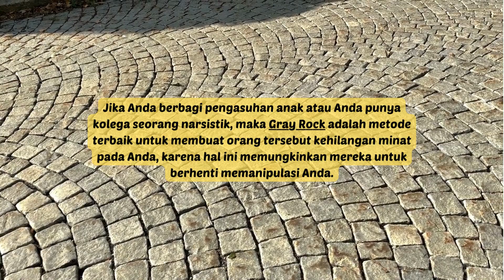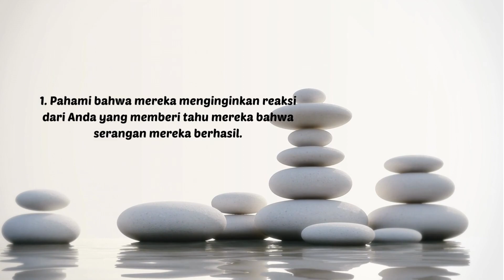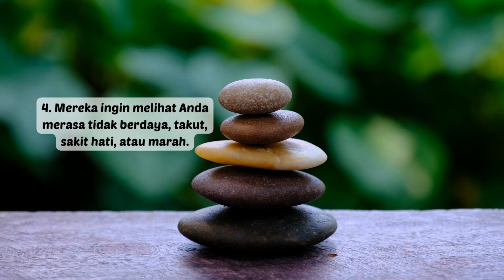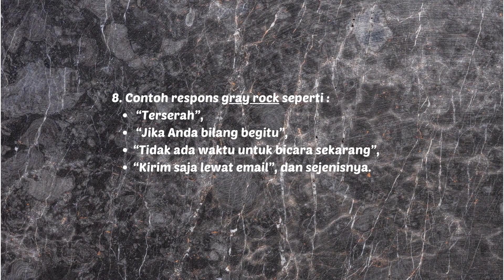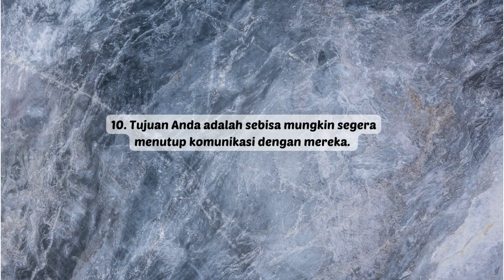SAAT ANDA PERLU MELAKUKAN GRAY ROCK KEPADA SI NARSISTIK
Video ini tentang kapan Anda perlu melakukan gray rock kepada si narsistik, dan apa yang harus Anda pahami mengenai gray rock.